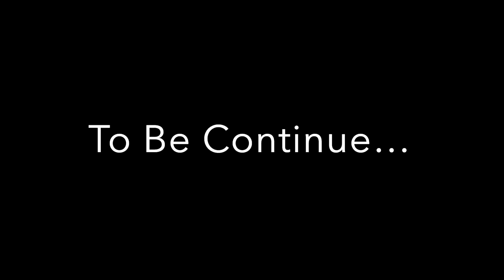Street Children Championship | Coming Soon | Meesam Vlogs